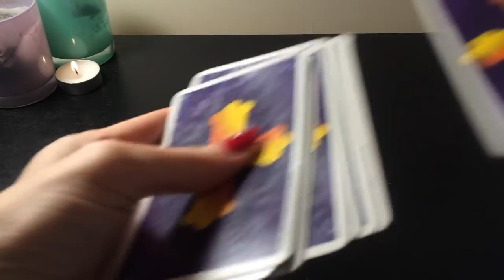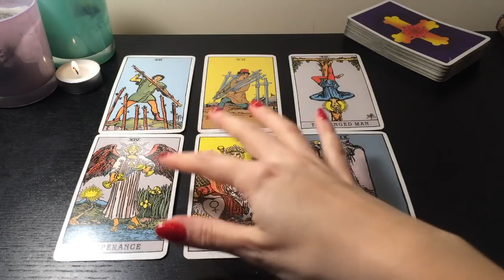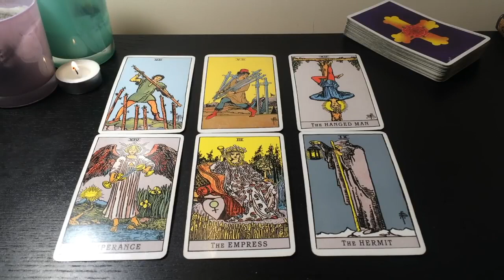LEO - CRAZY IN LOVE! 🔥 JANUARY 2021 TAROT